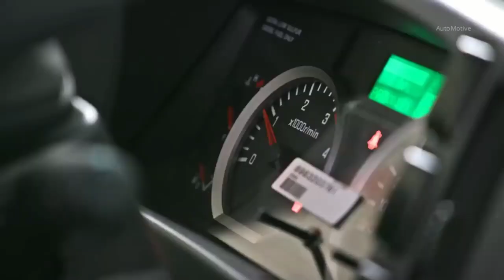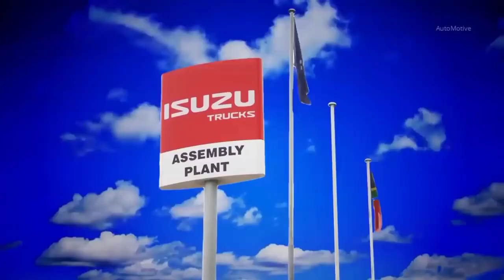Japan Isuzu Truck Production Assembly